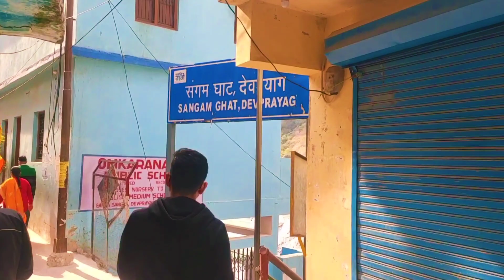Visiting & Capturing beauty of Devprayag Sangam || Uttrakhand Dairies.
देवप्रयाग भारत के उत्तराखण्ड राज्य में स्थित एक नगर एवं प्रसिद्ध तीर्थस्थान है। यह अलकनंदा तथा भागीरथी नदियों के संगम पर स्थित है। इसी संगम स्थल के बाद इस नदी को पहली बार 'गंगा' के नाम से जाना जाता है। यहाँ श्री रघुनाथ जी का मंदिर है, जहाँ हिंदू तीर्थयात्री भारत के कोने कोने से आते हैं। देवप्रयाग अलकनंदा और भागीरथी नदियों के संगम पर बसा है। यहीं से दोनों नदियों की सम्मिलित धारा 'गंगा' कहलाती है। यह टेहरी से १८ मील दक्षिण-दक्षिण-पूर्व दिशा में स्थित है।

Devprayag (Deva prayāga) is a town in Tehri Garhwal District in the state of Uttarakhand,India and is the final one of the Panch Prayag (five confluences) of Alaknanda River where Alaknanda meets the Bhagirathi river and both rivers thereafter flow on as the Ganges river or Ganga.

[Geography]:

The Alaknanda rises at the confluence and feet of the Satopanth and Bhagirath Kharak glacier in Uttarakhand near the border with Tibet. The headwaters of the Bhagirathi are formed at Gaumukh, at the foot of the Gangotri glacier and Khatling glaciers in the Garhwal Himalaya. These two sacred rivers join to form the Ganges (Ganga) in Devprayag.

Devprayag is 70 km from Rishikesh. Devprayag has an average elevation of 830 metres (2,723 feet).

Thank you so much for all the love & Support ❤
Jai Hind 🇮🇳